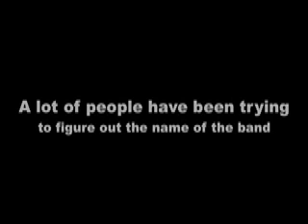Stay (The Second Time Around) - Unknown New Wave 80's song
Mystery solved 9/17/13 (11 years of searching)
Johan Lindell - On The Roof

A lot of people have been trying to identify the name of the band and locate a full length version of the song we call "Stay (The Second Time Around)" for over 4 years.

The song was recorded off of a German radio station in 1984 or 1986 (if it's 1984 it's probably "Hessen 3" and if it's 1986 it's probably "NDR 1").  Unfortunately, this is the whole clip of what was recorded of the song, and not the full version of the song, as it was recorded late into the song.

Please help us identify the mystery song.

Many thanks to the Reddit.com thread that led to the Swedish radio station PP3 picking up the story and a listener Stefan Petersson for finally solving the mystery.

lyrics are:
Talking to a blue sky
Thinking on a roof top
Listen to my heart go, "Don't go, don't go"
Listen to my mind go

Stay the second time around
Won't you please stay the second time around
Darling, won't you please stay the second time around
Oh, won't you stay the second time around

Full Lyrics (corrected)

Up on the roof I go
Sit and drink my wine
People running down below
I wanna feel the cool winds blow
Killing time up here
Just me and the empty sky
Trying to sort things out
About what happened the other night

Woman I done you wrong
I knew this had to come
Now your walking out my door
Calling a cab on the way you go

Ah please Stay, the second time around

Watching the girls go by
Like a string of pearls in the crowd
Hey you with the long black hair
I've got some wine to share

Ah won't you Stay, the second time around

THE FOLLOWING BANDS HAVE BEEN ELIMINATED:
Aldo Nova
Aebersold
Aleem
Jon Astley
K. Barré
Black Rose
Blind Date
Blue Cheer
Blue Lazer
The Blue Nile
Dan Byrd
Andres Calamaro
Mike Cannon
Canton
Cham CM
Cheating Ace
Cock Robin
The Controllers
Cool Notes
Curious Figures
Andre Cymone
Dagaband
Darude - Sandstorm
Dear Enemy
Dollar
The Dream Team
Drop Nineteens
Fatback
Fire Fly
First Affair
Full Force
George and Partner
Ghost
Gordon Deppe
Grace Pool
Morten Harket
Sid Haywoode
Honeymoon Suite
Hot House
Icehouse
The Immaculate Fools
Jacobites
Melvin James
Jet
Rickie Lee Jones
Joy
Killer
Lions and Ghosts
Ian Lodge
Lost Patrol
Manteca
Marx and Spencer
Mighty Lemon Drops
Jeb Million
Modern Vision
Joe Mooney
New Scientists
John O Banion
The Posies
Quadrajets
Joshua Redman
Ken Roland
Romance at Eleven
The Saints
Sa-ra
Saturn V
Klaus Peter Schöpfer
Skope
Shalimar
Solveig Slettahjell
The Spoons
Stage
Stages
Stone Fury
Story Structure
Tiger Lou
The Tiny
Tonio K
Tor
The Truth
Wall of Voodoo
White & Torch